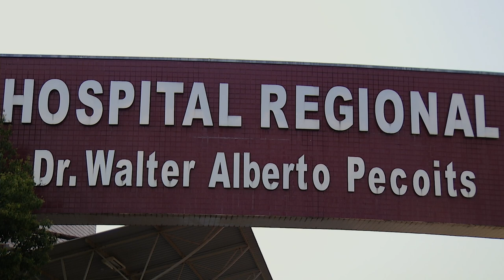Homem em caminhonete dispara contra vítimas em Francisco Beltrão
Segurança: Um homem se aproxima e dispara contra um grupo de pessoas em uma casa em Francisco Beltrão.